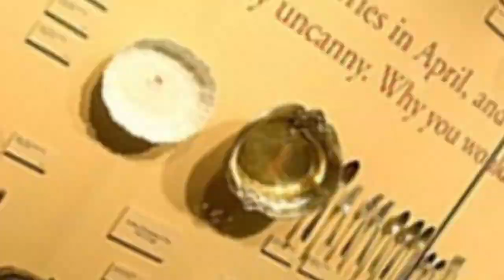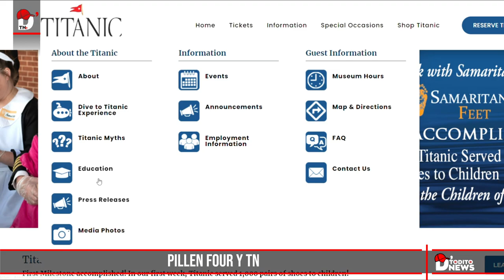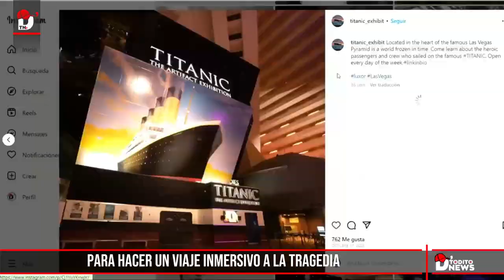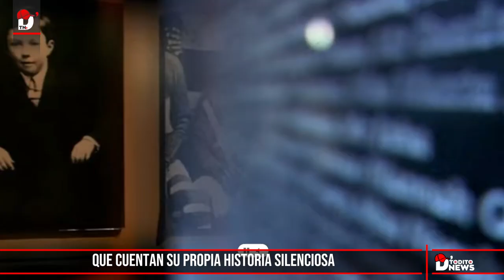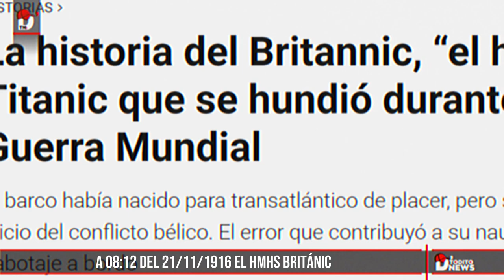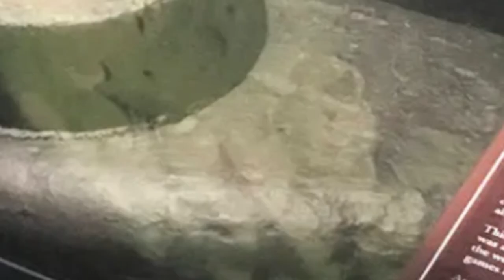Museos del Titanic con exhibición de objetos [ ORIGINALES RESCATADOS ]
El Primero de ellos es TITANIC BRANSON MISSIOURI

John Joslyn - Fundador del Museo del Titanic Atracciones

En 1987 me embarqué en la aventura de mi vida. Dos años antes, el Instituto Oceanográfico Woods Hole había descubierto  el Titanic  y ahora yo codirigí una expedición de buceo de 6 millones de dólares hasta el lugar del hundimiento.

La misión de nuestro equipo era explorar los restos, recuperar artefactos y filmar los restos rotos. De pie en la cubierta resbaladiza de nuestro barco de salvamento, fue emocionante flotar a más de 2,5 millas sobre el legendario  Titanic .

Nuestro equipo pasó 44 días en el mar y la expedición se sumergió en el sitio 32 veces en un increíble sumergible de 20 millones de dólares. Regresamos con cientos de horas de inquietantes imágenes fantasmales. Formaron el marco de “Return to  Titanic …Live!”

Después de 30 años Titanic sigue siendo mi magnífica obsesión. He dedicado mi carrera a ella y a los 2.208 pasajeros y tripulantes a bordo de su trágico viaje inaugural. Comenzó con programas de televisión y se convirtió en estas atracciones permanentes del museo Titanic en Branson, MO y Pigeon Forge, TN.

Estas gigantescas atracciones de museo exhiben una de las colecciones permanentes más grandes de  artefactos y recuerdos del Titanic  . En el interior, los visitantes ingresan a un mundo único donde pueden subir una réplica exacta de la escalera más famosa: la  Gran Escalera hecha a mano del Titanic .

Quiero compartir lo más cerca posible con los invitados lo que   experimentaron los pasajeros y la tripulación reales del Titanic a bordo del barco. Los visitantes pueden tocar incrustaciones de madera finamente talladas, agarrar el timón en el puente del capitán, tocar mensajes en la radio del barco, sentir el frío de un iceberg, pasear por cubiertas y galerías y escuchar historias contadas por sobrevivientes reales. Lo considero un “teatro viviente” con invitados como parte de la experiencia. Además, ofrece una experiencia educativa realista e interactiva para estudiantes de todas las edades
El segundo museo está ubicado en las Vegas, donde  La exhibición de objetos del Titanic más grande del mundo.

'Titanic: The Artifact Exhibition', expo en Las Vegas para hacer un viaje inmersivo a la tragedia.
"Titanic: The Artifact Exhibition" se ha convertido en una experiencia inmersiva cautivadora que permite a los espectadores revivir el legendario naufragio del Titanic, el evento más trascendental de la historia marítima.
Al ingresar a la exhibición, los visitantes se sumergen de inmediato en la atmósfera de la época eduardiana. Réplicas de lujo del famoso trasatlántico dan la bienvenida a los exploradores modernos que deseen descubrir los secretos que yacen en las profundidades del océano Atlántico. Las numerosas reliquias y artefactos recuperados de los restos del Titanic, meticulosamente conservados y presentados, se convierten en testigos silenciosos de la tragedia y la grandeza de esta icónica nave.

Acontinuación podremos observar una galeria de fotos reales de objetos rescatados del hundimiento del Titanic, que increiblemente   se han logrado conservar intactos a pesear del detrioro del tiempo, el agua y otros factores.

Esta puerta de acero fue montada en el casco del Titanic.
Este bombín, sin la protección de una bolsa de piel o de un baúl, fue recuperado del sitio del naufragio en 1993. Los listones son de grogén.Exhibitions.